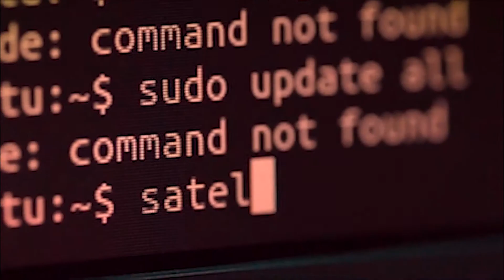ধিঙৰ চৰাঞ্চলত দেৱানী-মাতাব্বৰৰ গুণ্ডাৰাজ ।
ধিঙৰ চৰাঞ্চলত দেৱানী-মাতাব্বৰৰ গুণ্ডাৰাজ ।দেৱানী-মাতাব্বৰৰ অত্যাচাৰত অতিষ্ঠ হৈ পৰিছে চৰাঞ্চলৰ দৰিদ্ৰ কৃষক